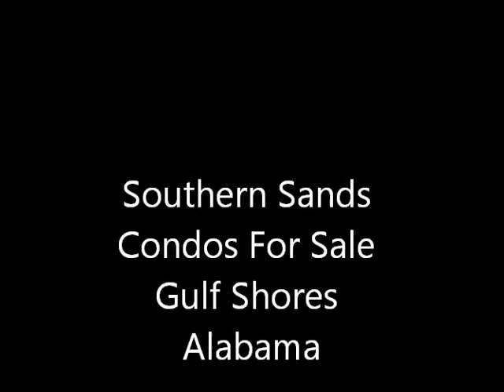Southern Sands Condos For Sale Gulf Shores Alabama Vid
Search Realtors MLS Free w/ no sign up required Enjoy YouTube channel Gulf Shores Condos Vids for Southern Sands and other Gulf Shores/Orange Beach Condos For Sale.

Gulf Realty